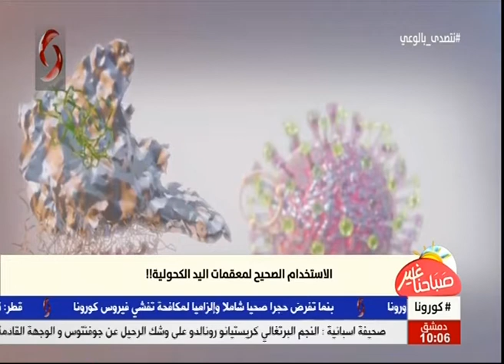صباحنا غير 2020/3/26 | د . مازن سبيعي عضو - نقابة صيادلة دمشق